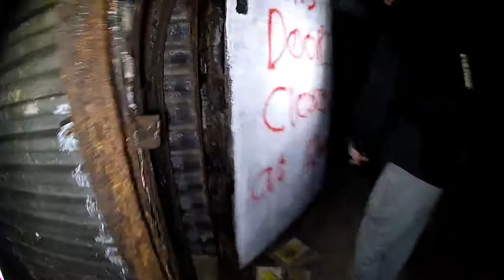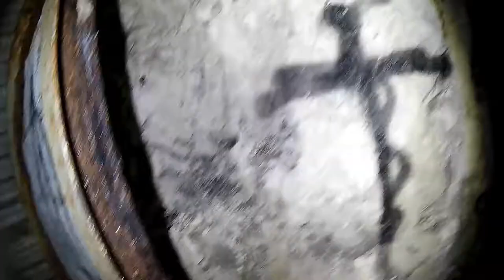HMS Forward Pt.2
This tunnel system was excavated by 172 Tunnelling Co, Royal Engineers at a depth of 60 feet below ground level in 1941 and was in service until decommissioned in 1945.

The main purpose of this Royal Naval HQ was to maintain a comprehensive maritime surveillance of the English Channel, this would've included anything that was moving under, over or through the channel itself.

Due to the nature of the activities undertaken within the HQ it was heavily defended, this included machine gun positions, grenade pit, gates and also an observation post and defensive pillboxes at ground level.

Such was the importance of this HQ it remained secret during the War and its history and secrets have only started coming to light within the last few decades.